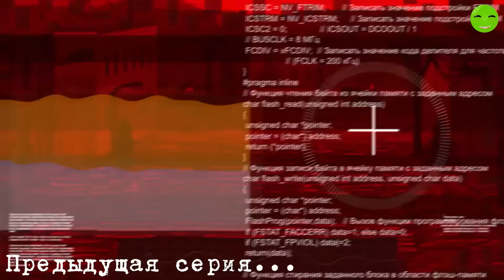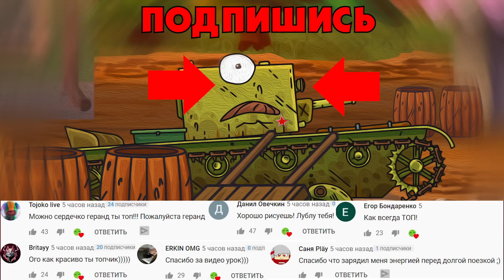Миссия Бетонного монстра - Мультики про танки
Бетонный монстр отправился на задание и столкнулся с PZ-44.